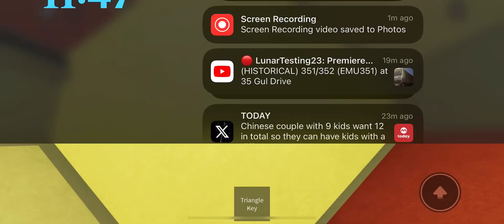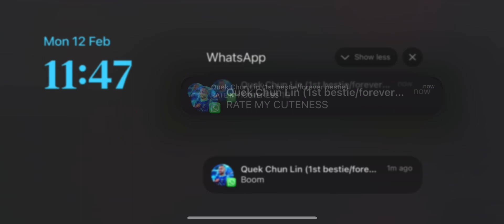Dong Yong Lift at Blk 169 Westbridge Crescent in Roblox